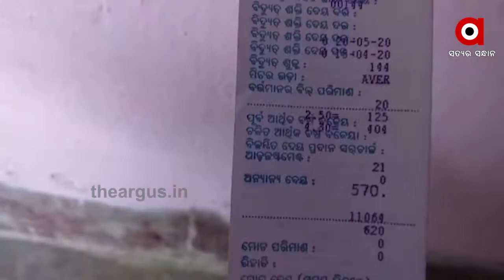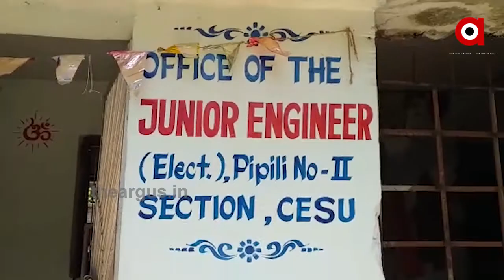ପଦାରେ ପଡିଲା ରାଜ୍ୟ ସରକାରଙ୍କ ଅପାରଗତା ....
ପଦାରେ ପଡିଲା ରାଜ୍ୟ ସରକାରଙ୍କ ଅପାରଗତା । ସୌଭାଗ୍ୟ ଯୋଜନାର ଅର୍ଥ ଖର୍ଚ୍ଚ କରିବାରେ ରାଜ୍ୟ ସରକାର ବିଫଳ । ଯୋଜନା ପାଇଁ କେନ୍ଦ୍ର ସରକାରଙ୍କ ପକ୍ଷରୁ ଲକ୍ଷଲକ୍ଷ ଟଙ୍କା ଆସିଲା, ହେଲେ ରାଜ୍ୟ ସରକାରଙ୍କ ସ୍ଥାଣୁତା ପାଇଁ ଯୋଜନାର ସୁଫଳ ପାଇପାରିଲେନି ଲୋକେ । କେବଳ ସୁଇଚ ବୋର୍ଡ ଲଗାଇ ବିଜୁଳି ଦେଇ ଦେଲେ ସରକାର । ବିଦ୍ୟୁତ ସଂଯୋଗ ନହୋଇ ଏବେ ଲୋକଙ୍କ ଘରକୁ ଆସୁଛି ବିଲ୍ । ଏଭଳି ସାଂଘାତିକ ଅଭିଯୋଗ ଆସିଛି ପିପିଲିରୁ ।...

Category
News and Politics
Category
News and Politics
Licence
Category
News and Politics
Licence